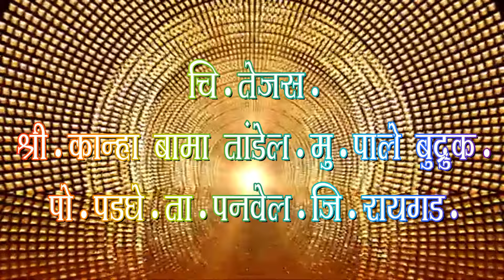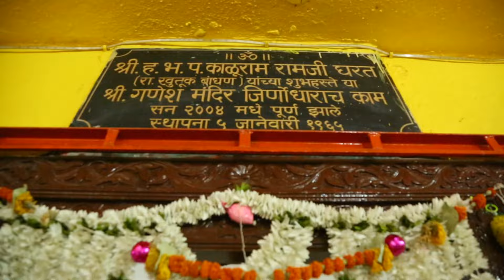anita & tejas shubhvivah 20 04 2024